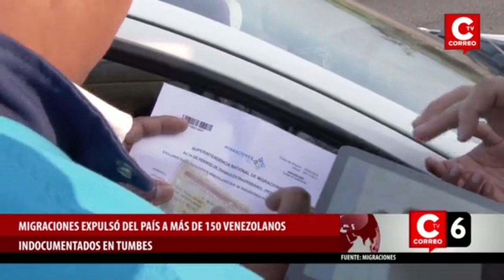PNP capturó a otra venezolana implicada en descuartizamiento en hotel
Policía capturó a otra venezolana que estaría implicada en el descuartizamiento de dos hombres en hotel de San Martín de Porres